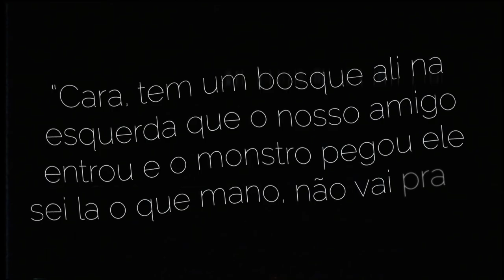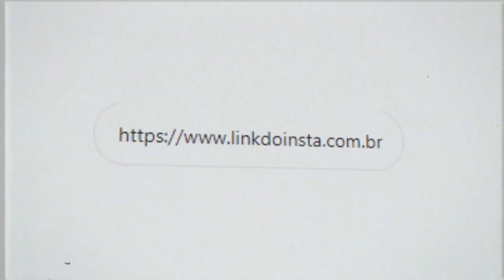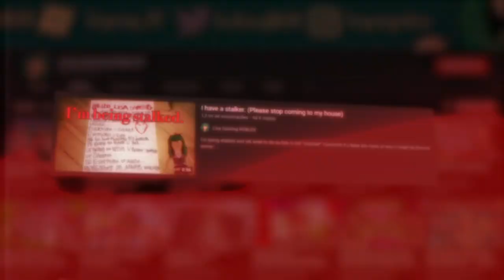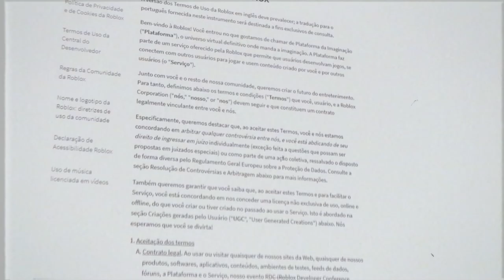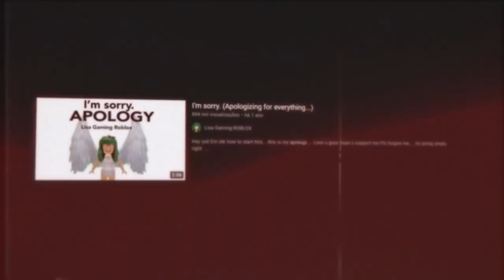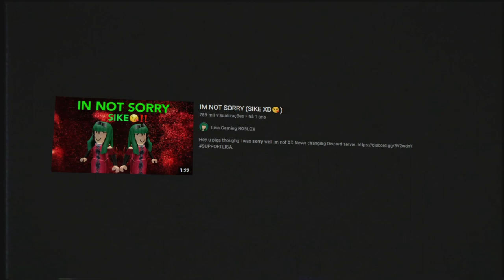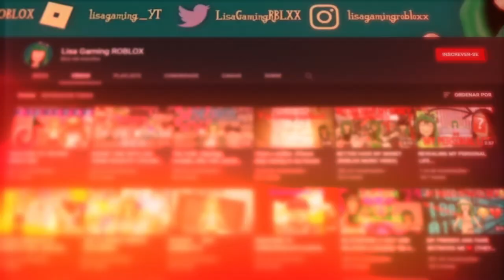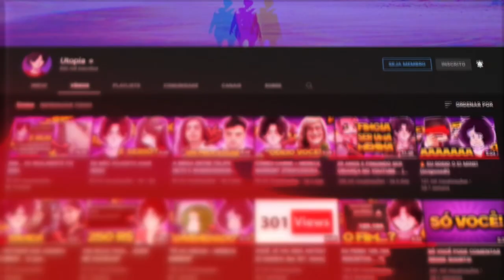A YOUTUBER DE ROBLOX MAIS ODIADA DA HISTÓRIA!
📀 Sobre o video: Esse vídeo é sobre uma youtuber chamado "Lisa Gaming", que ela fez muitas coisas no roblox que são completamente estranhas, horríveis.